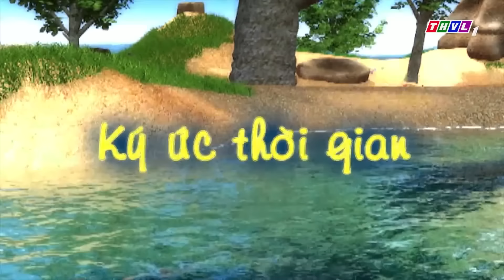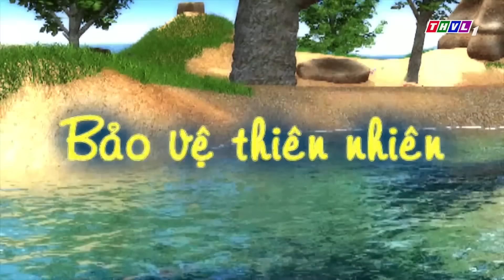Chuyện Của ĐỐM [HOẠT HÌNH 2021] | MẸ ĐỐM VẮNG NHÀ | Phim Hoạt Hình Chó Đốm Mới Nhất